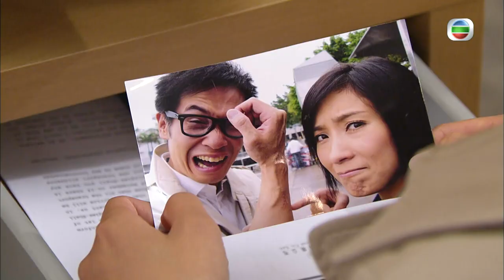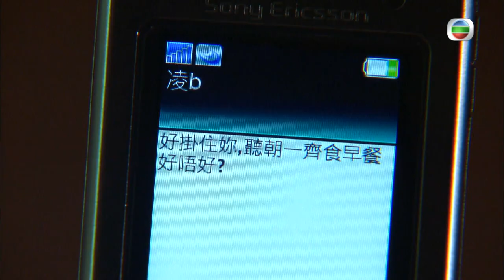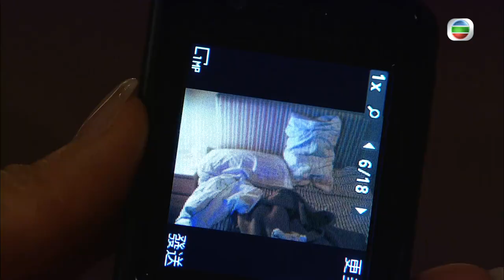[Eng Sub] | TVB Family Drama |Moonlight Resonance 溏心風暴之家好月圓 26/40 |Louise Lee Ha Yu Moses Chan|2008